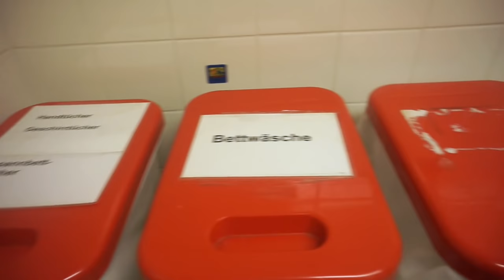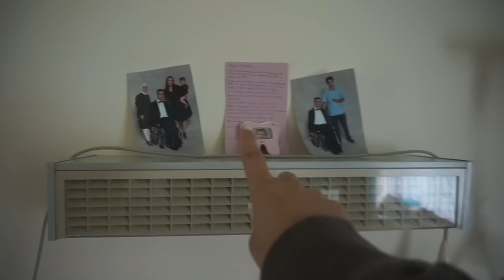HIER LEBT HAKAN l BEI HAKAN ZU BESUCH l FAMILIE SAID